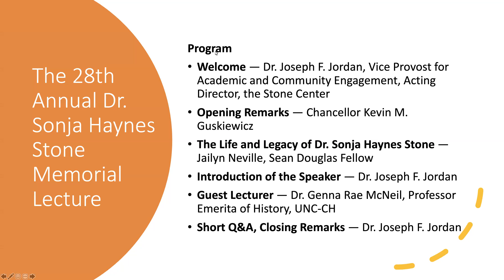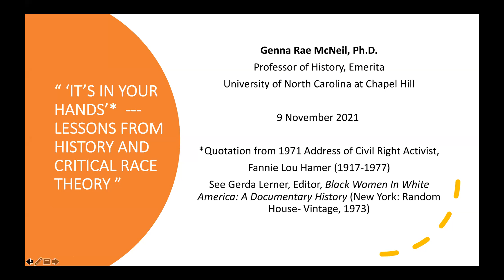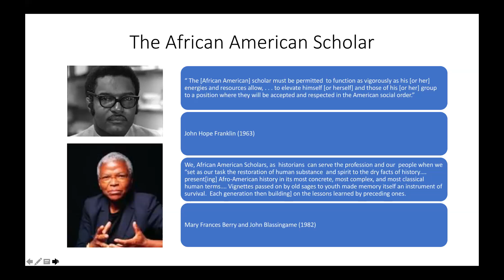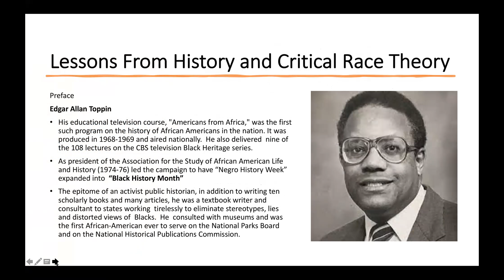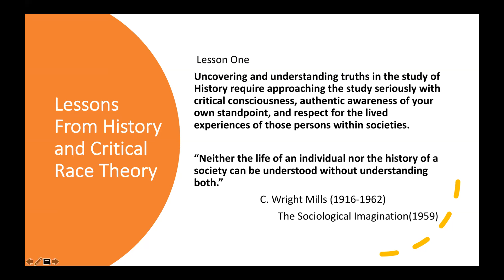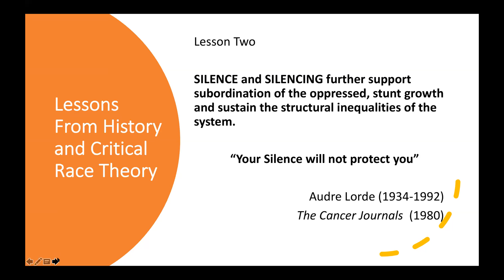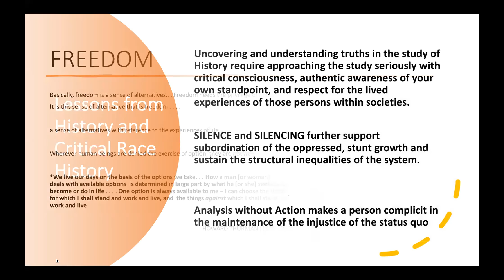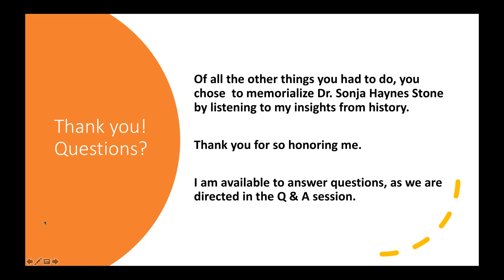Topic: 2021 Stone Memorial Lecture by Genna Rae McNeil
Description
Genna Rae McNeil, Professor Emerita of History at the University of North Carolina in Chapel Hill and a scholar of African-American and U.S. Constitutional history, will deliver the 2021 Sonja Haynes Stone Lecture on November 9, 2021, 7:00PM.

Prof. McNeil is widely known for her American Bar Association prize-winning Groundwork: Charles Hamilton Houston and the Struggle for Civil Rights, recognized as the definitive biography of Houston, Thurgood Marshall’s forerunner, law school dean, and mentor. Professor McNeil has served as a visiting professor at Brooklyn College and Howard University School of Law. As historian of record, she submitted with Howard Law faculty to the Supreme Court of the United States two amicus curiae briefs in the landmark case of the Regents of the University of California v. Allan Bakke. With particular interest in public history pertaining to African American attorneys, Professor McNeil has served as a consultant to the Damon J. Keith Collection of Wayne State University in Detroit, Michigan and she was the historian of record for “Marching Toward Justice,” the inaugural exhibition of the Thurgood Marshall Federal Judiciary Building in Washington, D.C., an exhibit curated by Robert Smith.

Prof. McNeil is lead author of Witness: Two Centuries of African American Faith and Practice at the Abyssinian Baptist Church of Harlem, New York, 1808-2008 with co-authors Houston B. Robeson, Quinton Dixie, and Kevin McGruder. She is, as well, co-editor of three volumes: with John Hope Franklin, African Americans and the Living Constitution; with Howard University’s Professor Emeritus Michael R. Winston, Historical Judgments Reconsidered and with University of California’s Professor Emeritus V. P. Franklin, African Americans and Jews in the Twentieth Century. Professor McNeil is currently completing a book-length study of State [of North Carolina] vs Joan Little and the “free Joan Little” Movement.